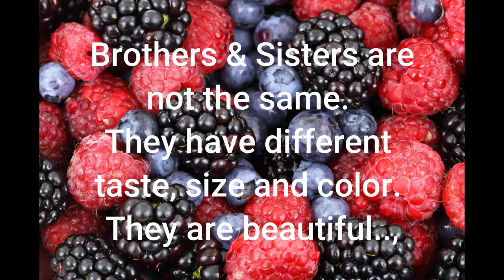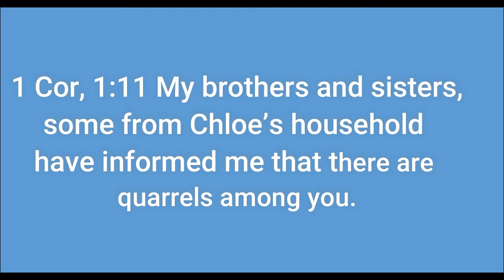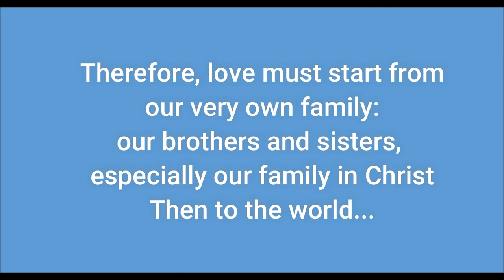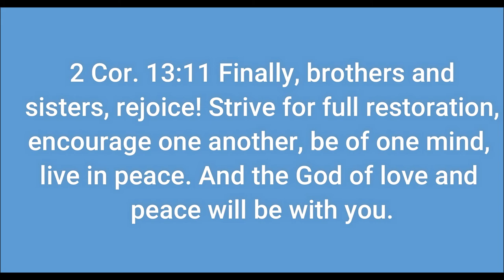Love you Brother and Sister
The Bible says that if you say you love God but hate you brother or sister is a liar. You can not love God that who cannot see and hate your own brother and sister